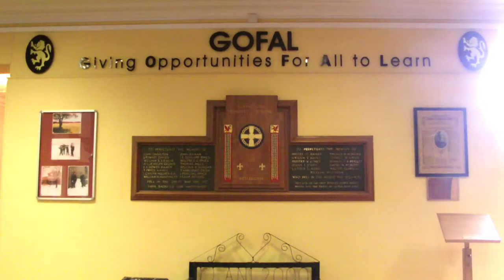year 10 lhs advert